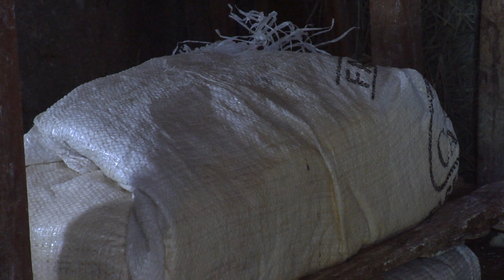Farinheira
A farinheira é o local onde se faz a farinha de mandioca, esta é uma das poucas que restam na Região